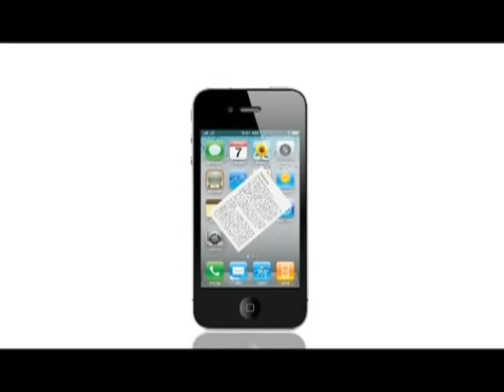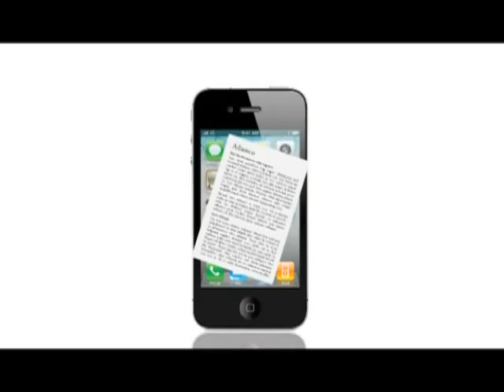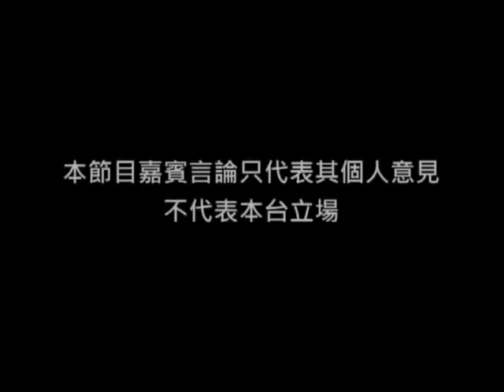《地產霸權好》第十七集：樓市如何走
主持：楊瑋曄 (獅子山學會)
嘉賓︰何民傑

繼限呎樓措施推出後，現又有公眾人士要求限制外地人士買樓，到底這對香港整體社會有否益處？